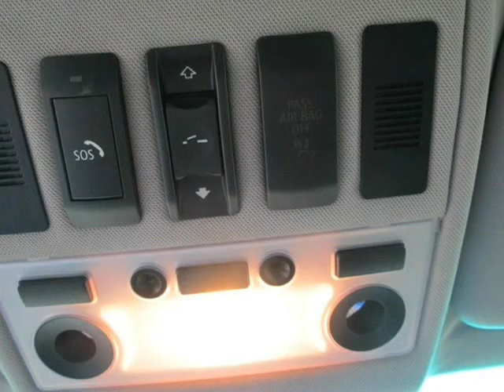2006 BMW 5 Series 530xi Sports Wgn AWD!! HARD TO FIND!! (Reno, Nevada)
1855 Mill Street
Reno